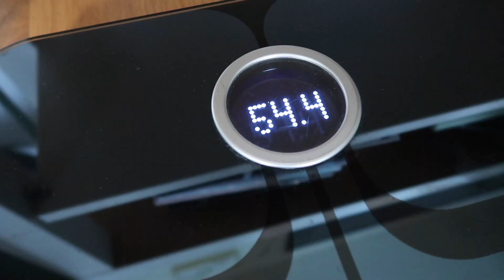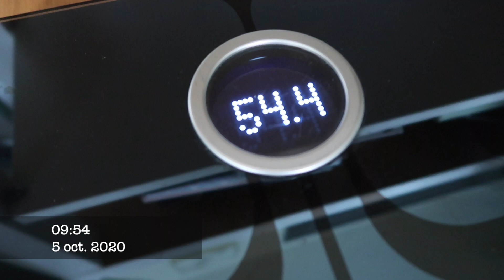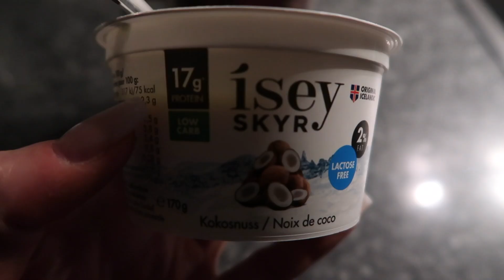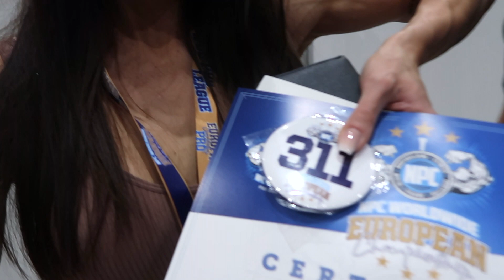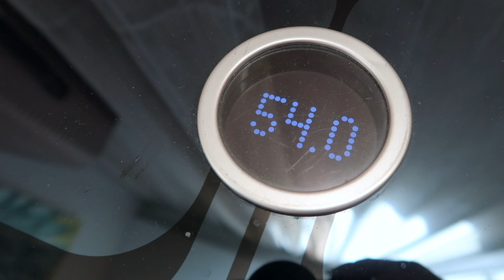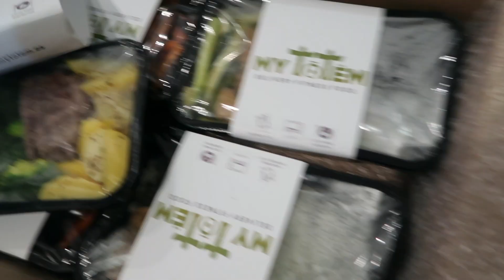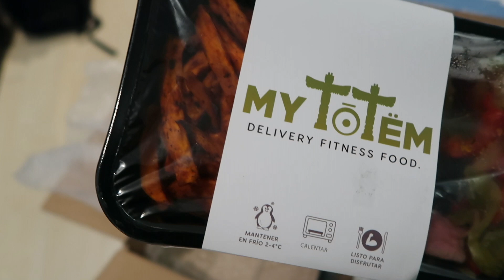PEEK WEAK NPC EUROPEAN | Prep 2020 | Ep. 38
Dans cette vidéo, je vous montre toute ma peak week avant les NPC European à Alicante.
ENJOYYY 💕

Je recommence cette nouvelle série pour documenter ma préparation pour mes compétitions NPC de bodybuilding en catégorie bikini, auxquelles je vais participer cet automne (2020).

Si vous ne me connaissez pas encore, mon nom est Chloé et j’habite en Suisse. Je pratique le fitness depuis 2015 et j’ai la chance que ce soit non seulement ma passion mais aussi mon métier (personal trainer et online coach)

Je me suis lancée sur YouTube en 2019 pour documenter ma préparation pour mes tous premiers concours (lors desquels j’ai remporté le titre de Championne Suisse IFBB 2019), puis j’ai continué de vloger mon post-compétition et ma reverse diet jusqu’au printemps 2020.

Je partage et parle de fitness sur mon compte Instagram @fitbychloe depuis plusieurs années et je tiens également le blog de recettes Bowl & spoon depuis 2013.

EBOOKS 📚

COACHING 🔥

Pour une demande de COACHING, vous pouvez remplir le formulaire
- Suivi nutritionnel
- Programme personnalisé

Pour une demande de CONSULTATION PAR TÉLÉPHONE, vous pouvez remplir le formulaire
- Consultation de 30 minutes
- Consultation de 60 minutes

NU3 -15% 🌸

avec le code CHLOE15
avec le code CHLOE